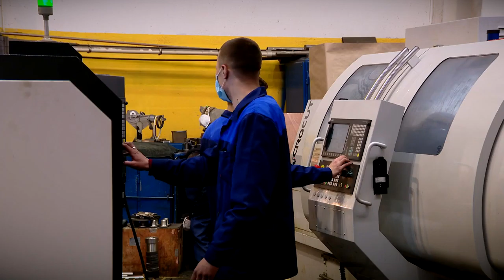В областном правительстве рассмотрели государственную программу «Содействия занятости населения»